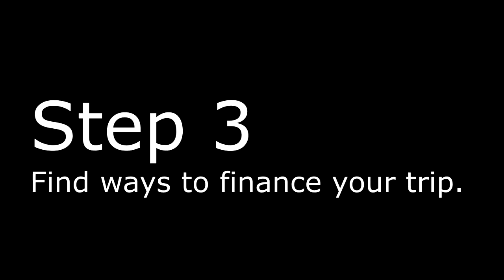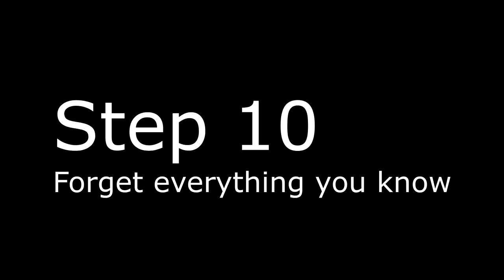Drexel2Japan Vlog: Starting your own journey abroad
Hey all, this is the last installment of this series. In this video blog I will go through my personal 10 step list to get you started on your own study abroad trip. Click play for some great tips on finding the program just for you!